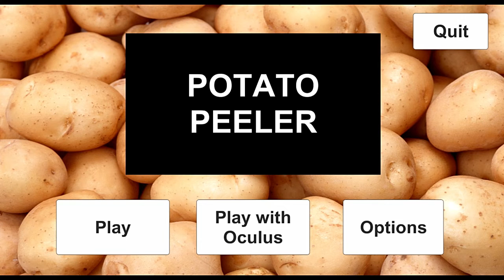Злая картошка атакует ! Необычные игры ◉ Potato Peeler